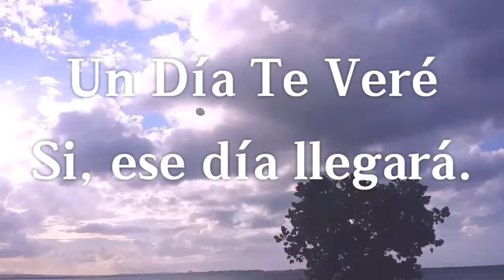UN DÍA TE VERÉ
Dedicado a todos aquellos familiares que han pasado por el dolor de perder a un ser o varios seres amados. Esto es tan solo por poco tiempo. Recuerda los bellos momentos. Mantente caminando hacia adelante, buscando y adorando al Rey de reyes. Imparte consuelo en medio de tu dolor. Llora si tienes que llorar pero vive cada día a plenitud, como si fuera el último aquí en la tierra. Da lo mejor de ti, pues para ti también Dios ha separado lo mejor. No te Rindas.

Juan 14:2 En la CASA de mi Padre MUCHAS MORADAS HAY; si así no fuera, yo os lo hubiera dicho; VOY, pues, A PREPARAR LUGAR PARA VOSOTROS.